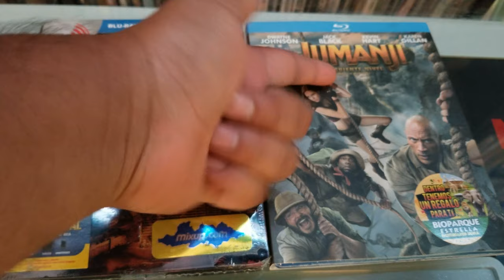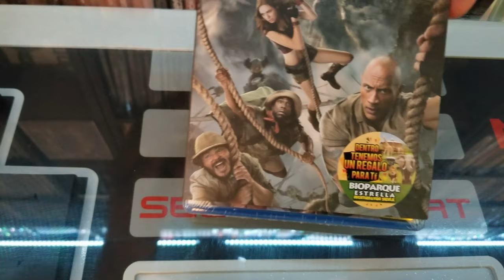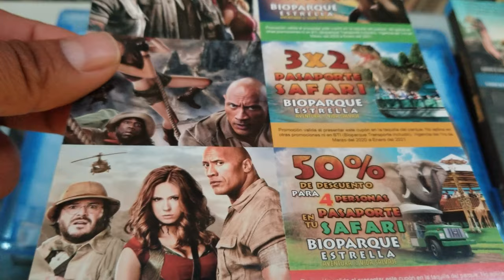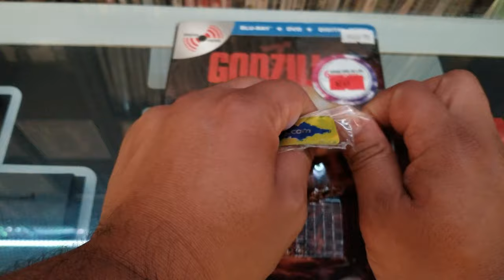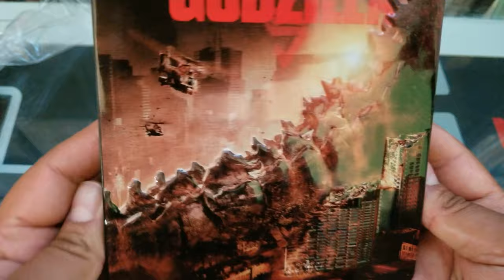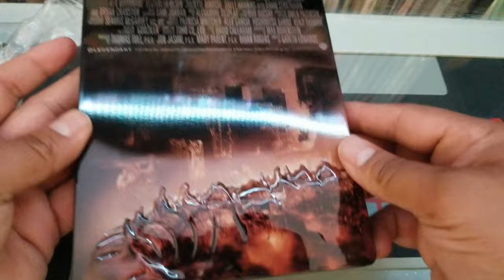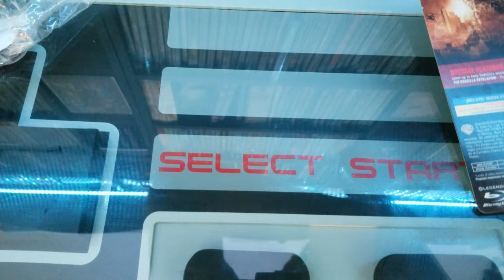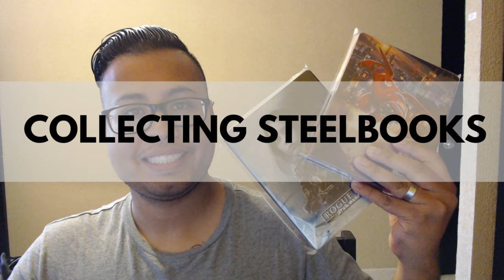Unboxing Godzilla MetalPak and Jumanji Next Level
Hello!
Unboxing this Metalpak for Godzilla and also the regular bluray release for Jumanji The Next Level. I want to thank you all for watching and supporting the channel, I also want to thank my family and friends, My patreons, and all who have subscribed (If you have not please do so) any questions about any of the movies please let me know in the comments.
Links:
Jumanji: The Next Level [Blu-ray]
Godzilla: Limited Edition MetalPak (Blu-Ray + DVD)